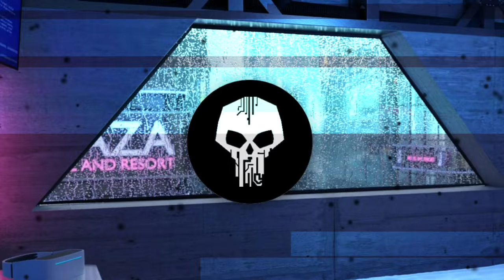main khiladi tu anari edm mix √ मैं खिलाड़ी तू अनाड़ी || Edm Trance Compilation | dj edm mix dilshad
"✓❤️♡___LIKE___♡❤️✓"__________________________________________________________________
"©✍️❍ ___COMMENT___❍✍️©___________________________________________________________
"✷💹⌲___SHARE___⌲💹✷"_______________________________________________________________
_ _ _ _ _ _ _ _ _ _ _ _ _ _ _ _ _ _ _ _ _ _ _ _ _ _ _ _ _ _ _ _ _ _ _ _ _ _ _ _ _ _ _ _ _ _ _ _ _ _ _ _ _ _ _ _ _ _ _ "◉⏺️ ⎙ ___SAVE___ ⎙ ⏺️◉"_______________________________________________________________
"☞🎯___SUBSCRIBE___☞" ☜⁠______________________________________________________________
"✷CREDIT ☞ DJ EDM MIX DILSHAD_______________________________________________________
♡ ㅤ ❍ ㅤ ⎙ ㅤ ⌲_________________________________________________________________________
_ _ _ _ _ _ _ _ _ _ _ _ _ _ _ _ _ _ _ _ _ _ _ _ _ _ _ _ _ _ _ _ _ _ _ _ _ _ _ _ _ _ _ _ _ _ _ _ _ _ _ _ _ _ _ _ _ _ EDIT BY ➖ DJ EDM MIX DILSHAD_________________________________________________________

मैं खिलाड़ी तू अनाड़ी सॉन्ग
मैं खिलाड़ी तू अनाड़ी फिल्म
मैं खिलाड़ी तू अनाड़ी गाना
मैं खिलाड़ी तू अनाड़ी डीजे सॉन्ग
मैं खिलाड़ी तू अनाड़ी डीजे
मैं खिलाड़ी तू अनाड़ी dj
मैं खिलाड़ी तू अनाड़ी न्यू सॉन्न
मैं खिलाड़ी तू अनाड़ी डांस
मैं खिलाड़ी तू अनाड़ी dj remix
मैं खिलाड़ी तू अनाड़ी डीजे रीमिक्स